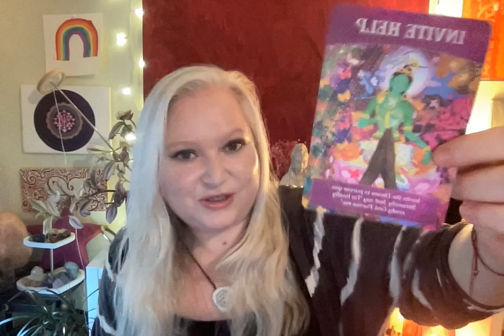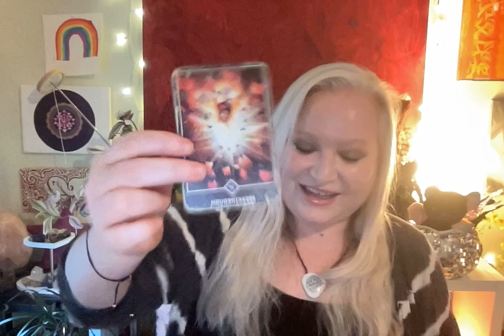Daily Energies OCTOBER 7 2024 Moon in Sagittarius Square Saturn Building Venus Mars Trine